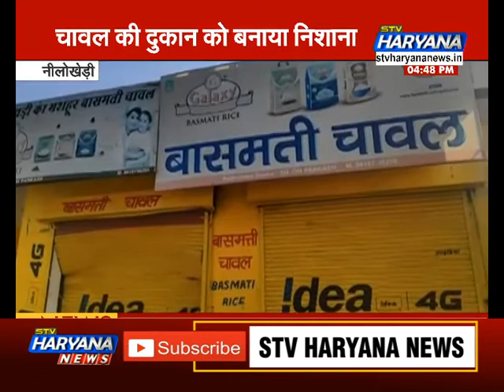नीलोखेड़ी: चोरों के हौसले बुलंद.. 2 लाख के चावलों पर किया हाथ साफ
नीलोखेड़ी में चोरों के हौंसले बुलंद होते जा रहा है जहां चोरों ने हैफेड कॉलोनी में एक चावल की दुकान को निशाना बनाते हुए... करीब 2 लाख के चावलों पर हाथ साफ कर दिया है... बताया जा रहा है कि चोर दुकान का शटर तोड़कर दुकान में घुस गए थे और दुकान में रखा सारा चावल लेकर मौके से फरार हो गए...